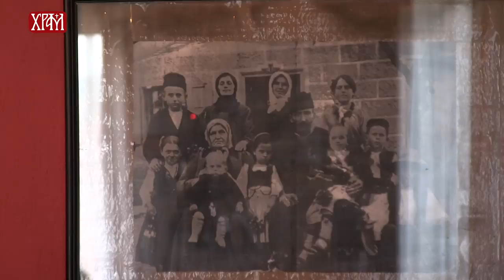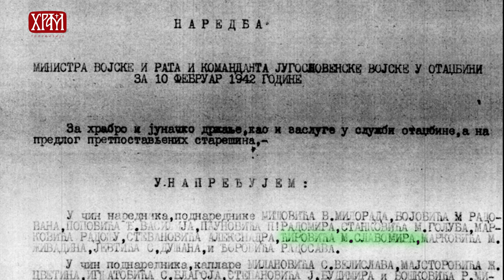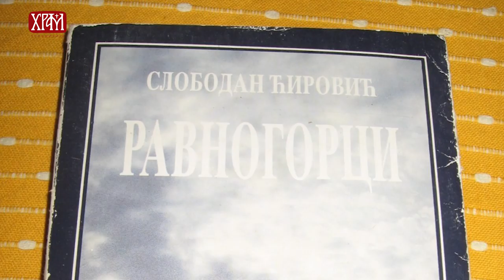Предговор – „Равногорци“ – Слободан Ћировић (емисија 35)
„Кратки 20. век обележила су два светска рата. Српски народ у њему изгубио је милионе својих најбољих изданака. Њиховим нестанком, нестајала је традиција, песма, обичаји, завичаји. Усуд гружанске породице Ћировић био је да у ратовима увек изгубе тројицу мушких чланова. Пратећи њихово страдање на трагу смо да само делом сагледамо колико је слатко православље чак и када се за њега гине, колико је скупа слобода за коју се ова породица борила, колико је тежак живот онима који за мртвима остају.
Управо су ово неке од тема које се налазе у књизи „Равногорци“ објављене давне 1992. године из пера Слободана Ћировића. У њој аутор говори о потрази за необележеним и неопојаним гробовима оца, стрица и брата од стрица. О ратном вихору који је умало омео његову животну потрагу за својим најближима, о поносу након испуњеног завета.“